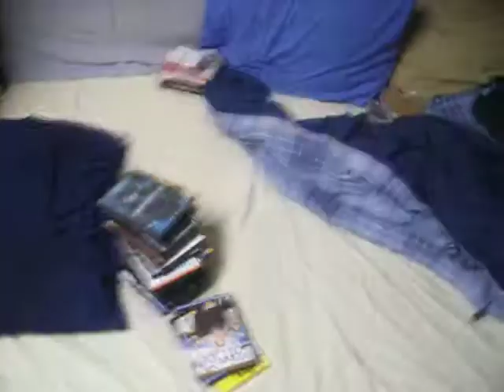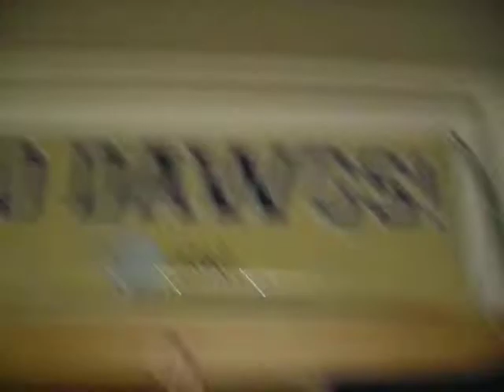Day 21 of 2010 - Dave Grohl And Fist-Pumping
I felt like this video could have had so much more potential...Oh well, it will have to do. I'm three weeks into this thing and I'm proud of my ability to stick with it so far. However, I would love some suggestions to make my random vids even more random. Suggestions, anyone?